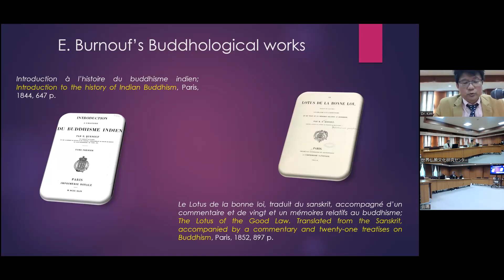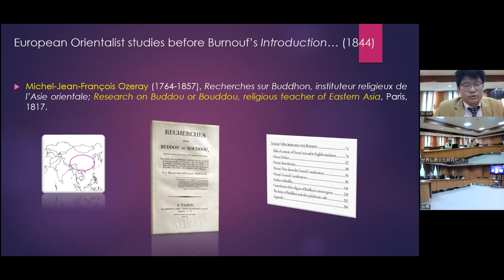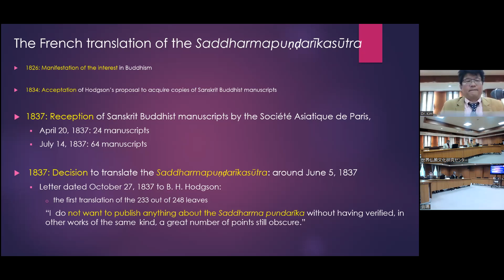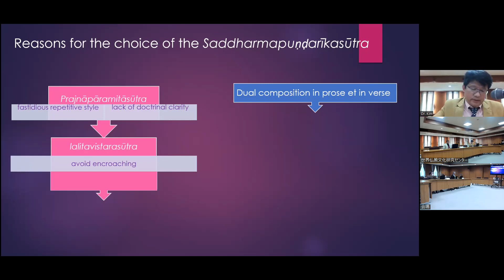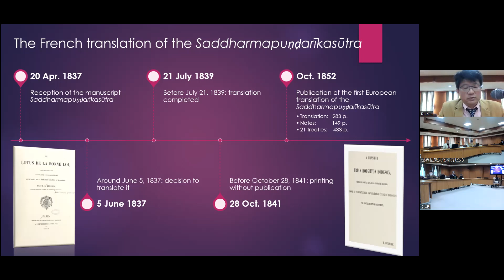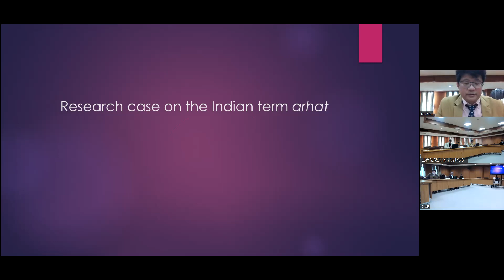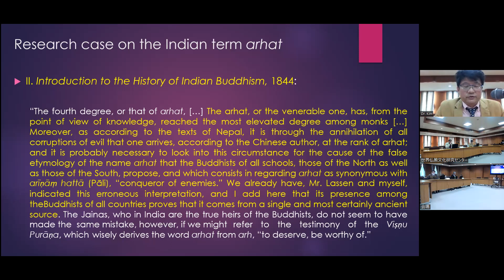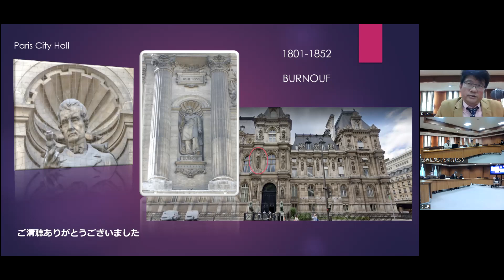"Eugène Burnouf and research on Indian Buddhism" by Dr. Kyong-Kon Kim, University of Strasbourg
Talk deliverd at Ryukoku University, Omiya campus on April 20, 2023.